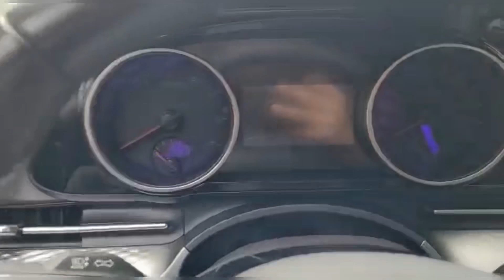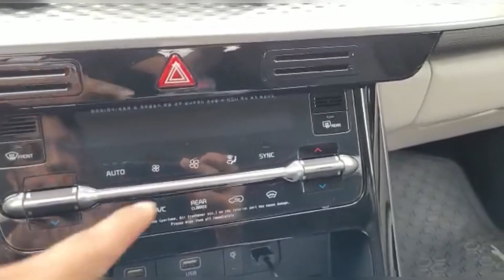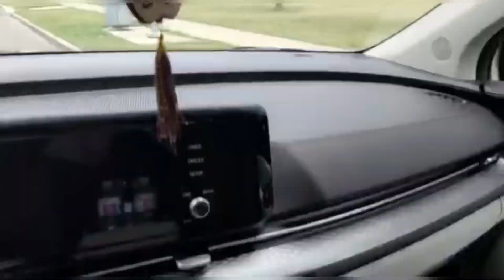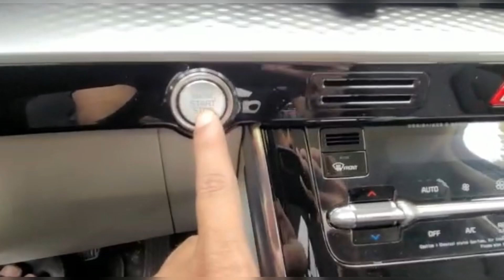Alhumdullilah We bought new car | best family car kia carnival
Alhumdullilah We buying new car | best family car kia carnival lx plus 2022